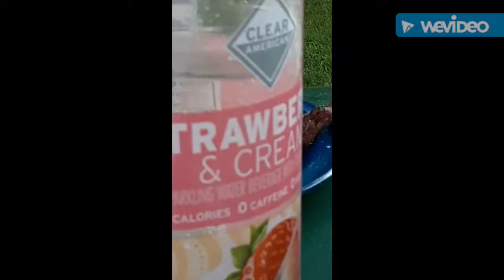Shoshone Falls vlog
We went to Shoshone Falls to celebrate Madison's birthday